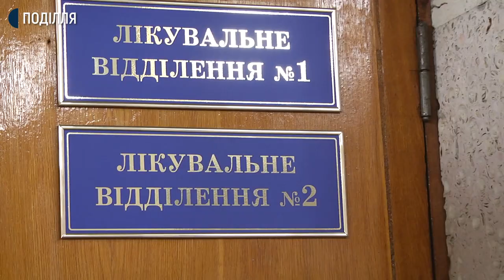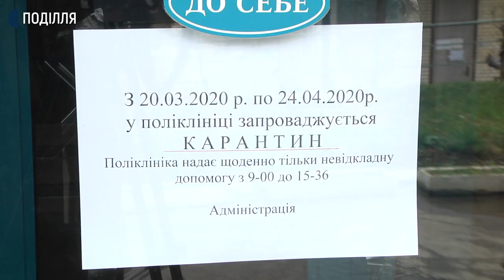Як працюють стоматологічні клініки у Хмельницькому під час карантину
Під час карантину отримати допомогу у стоматполіклініках можна лише за наявності гострого болю. Приватні стоматологи не працюють, на прийом можна потрапити лише у державні стоматологічні клініки. Про це Суспільному розповів виконуючий обов’язки директора комунального підприємства Медичний стоматологічний центр Михайло Заяць.